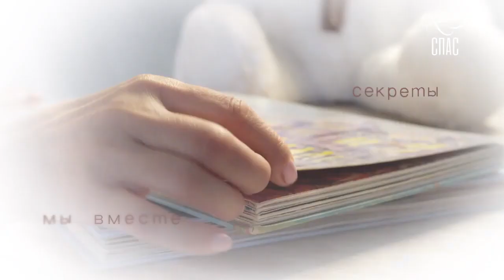СТРАШНЫЙ ЗВЕРЬ! ТРУСИШКА ВАСЯ! Тайны сказок с АННОЙ КОВАЛЬЧУК! Проект телеканала СПАС.